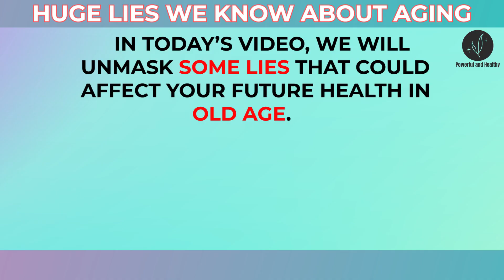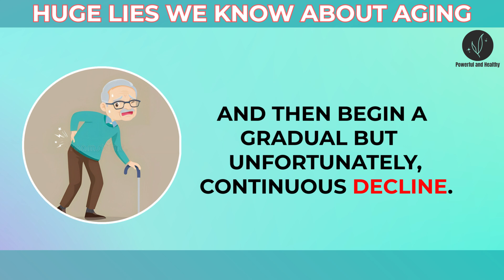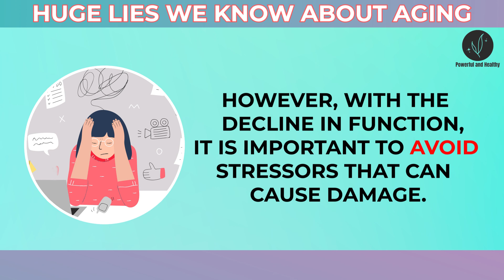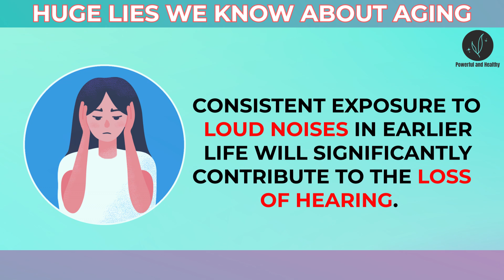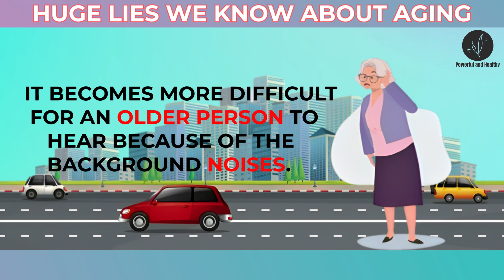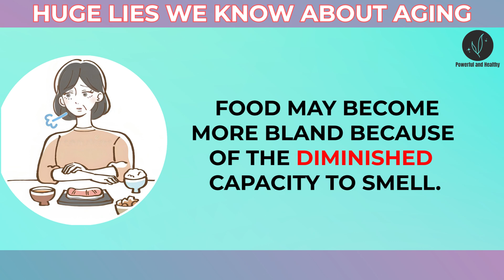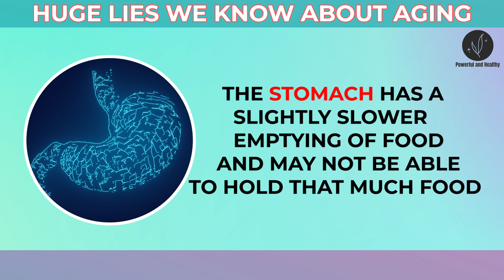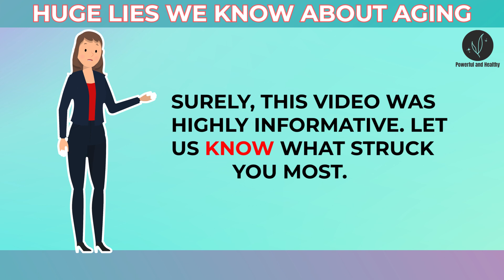Huge Lies We Know About Aging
In today’s video, we will unmask some lies that could affect your future health in old age. Stay with us as we run through the list of a few half-truths and blatant lies. The knowledge you gain will empower you to take charge.